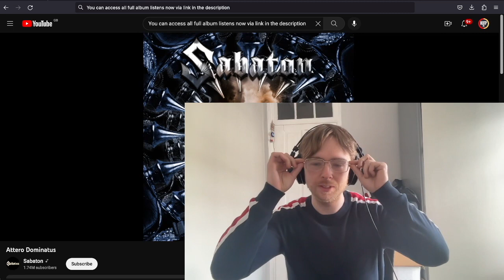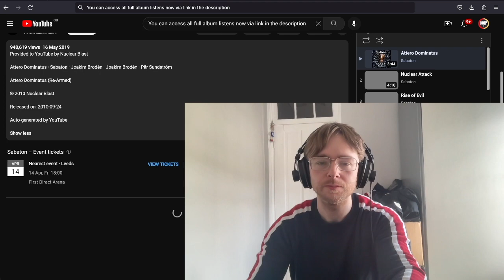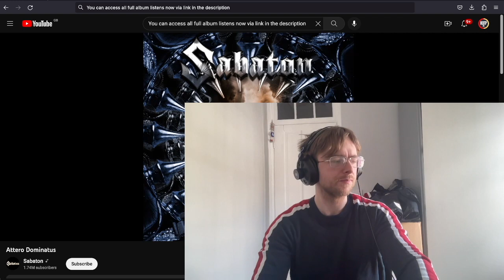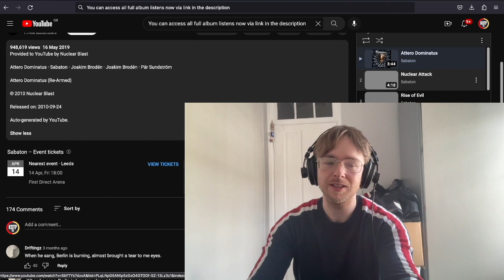Sabaton - Attero Dominatus First Time Listen & Reaction